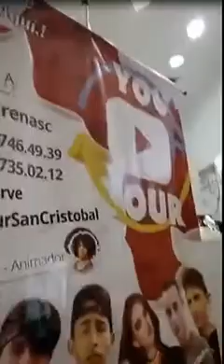hola soy jose reyes un nuevo vlog con jheyrom echenique